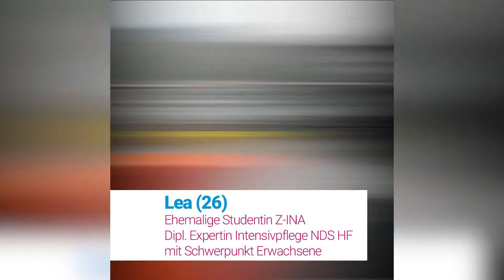Nachdiplomstudiengang Intensivpflege HF mit Lea: Persönliche Entwicklung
Seit Lea dipl. Expertin für Intensivpflege NDS HF ist, hat sich ihr (Arbeits)Leben verändert: Mehr Verantwortung, mehr spannende Aufgaben und mehr Lohn. Alles zu ihrer Ausbildung an der Höheren Fachschule Z-INA findest du im Video. pflege pflegeberuf nachdiplomstudium ndshf zina pflegefachfrau hf